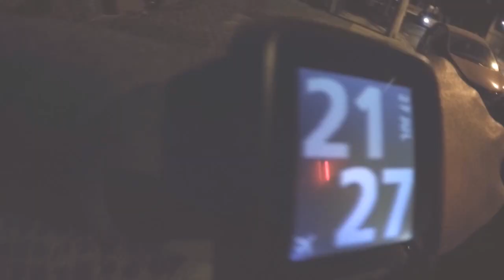Depressão pós-maratona / Mental Training Endurance na CareClub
Estivemos mais uma vez na CareClub onde participamos da palestra Mental Training Endurance na CareClub com a psicóloga Fernanda Vilela e o pasteleiro saiu de lá com depressão pré-depressão pós-maratona. Veja como foi.

PULSEIRAS DE IDENTIFICAÇÃO MY SAFE SPORT

Trilha Sonora: Jutes - Don't Mind Me (Prod. Tarro)